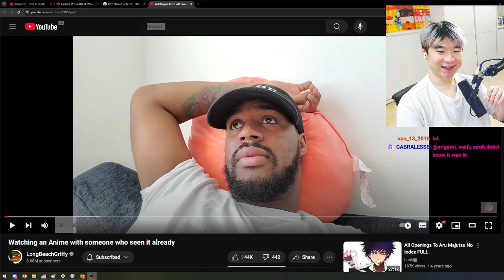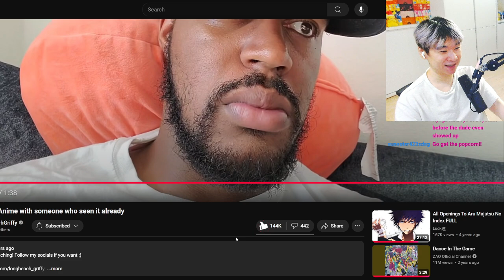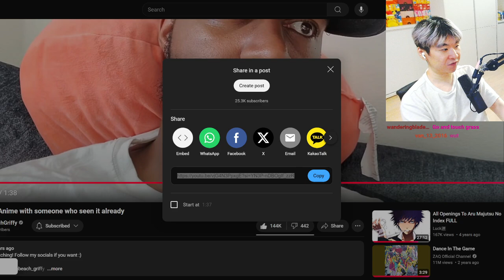Watching an Anime with someone who seen it already | Reacting to LongBeachGriffy